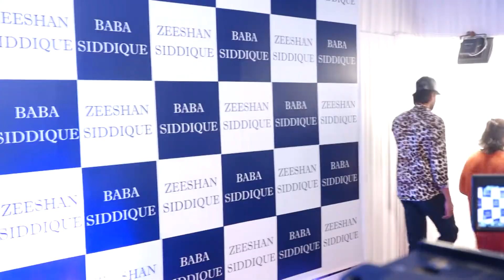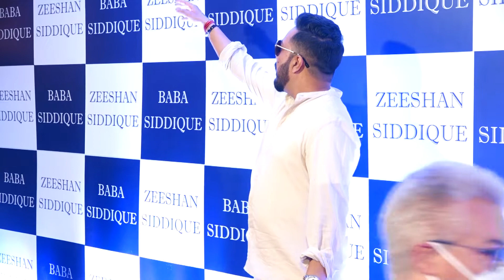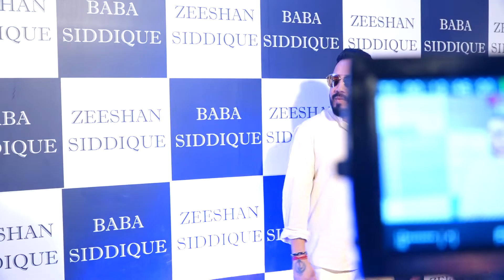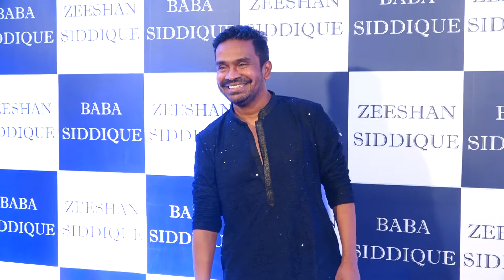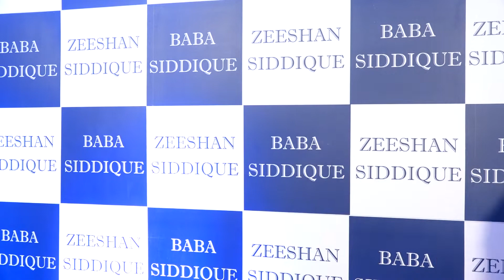Copy of Copy of MANY TV CELEBS ATTEND BABA SIDDIQUE & ZEESHAN SIDDIQUE ANNUAL IFTAAR CELEBRATIONS